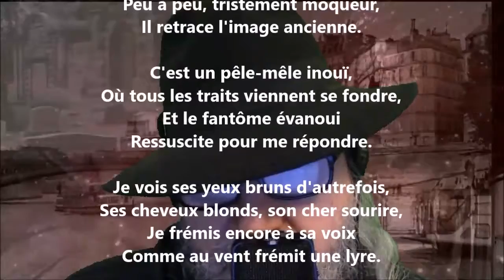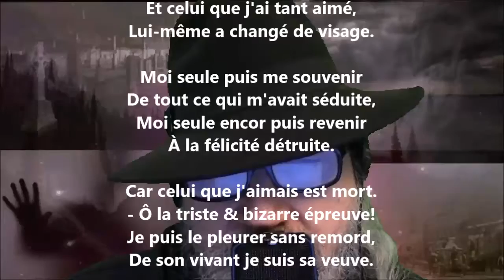L'image - Louisa Siefert lu par Yvon Jean